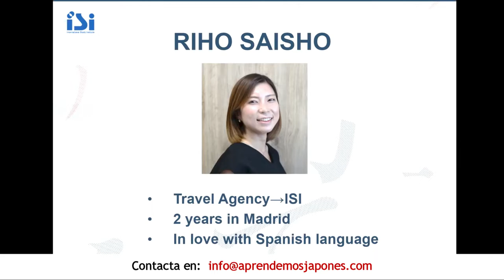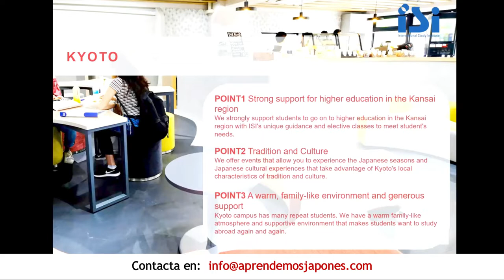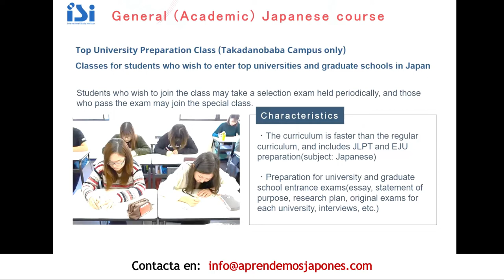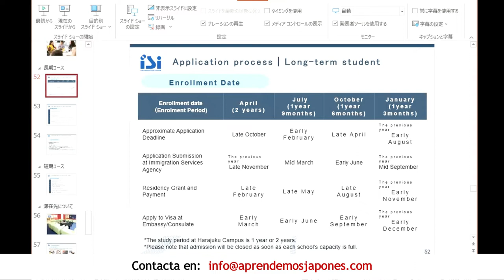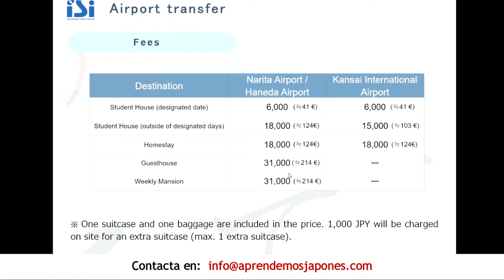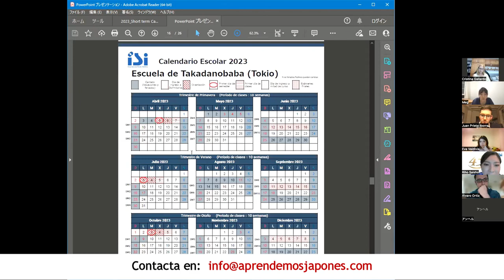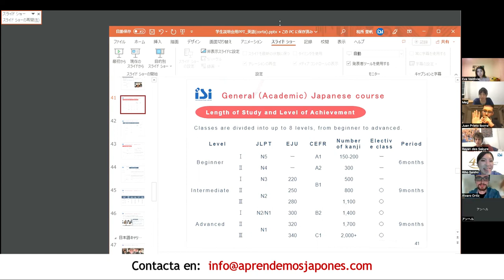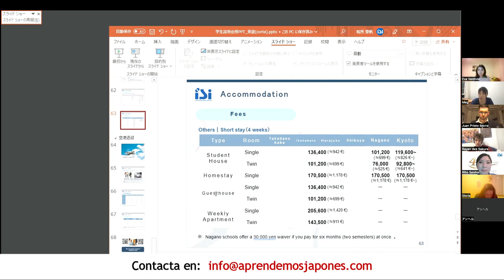Cómo Estudiar Japonés en Japón. Con Representante de Escuela Japonesa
Mira la sesión que tuvimos con una representante de una escuela japonesa donde explica todas las opciones que tienes para Estudiar Japonés en Japón.

➤ Si quieres estudiar en Japón, te asesoramos gratis y te ayudamos con todos los trámites y traducciones. Contacta para cualquier duda cubriendo nuestro formulario: